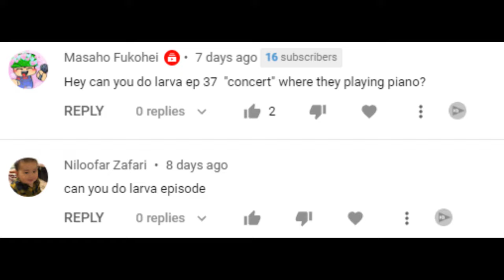They Animated the Piano Correctly!? (Larva Concert)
As suggested, here I played what was actually played from Larva Season 1 Episode 37 Concert.